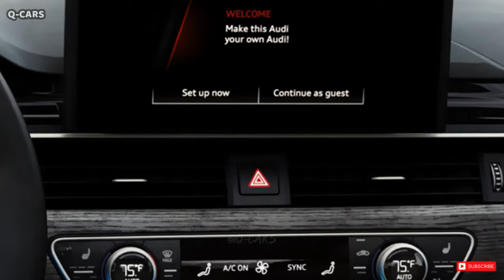2024 Audi A5 Unveiled: A New Generation AUDI Sportback !!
The A5, an offshoot of Audi's A4 sedan, comes in several body styles, including the coupe, convertible, and the Sportback, a four-door hatchback. While essentially identical to the A4, the A5's sportier look allows for a wider range of models without sacrificing any of the A4's practicality or comfort. At present, the A5 is available with a choice between two different turbocharged four-cylinder engines and all-wheel drive as standard equipment.